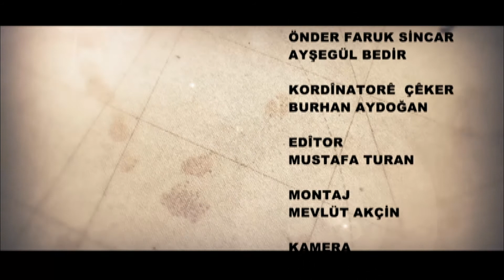JİYAN_EBRU SANATI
Suyun üstüne ne hikayeler yazıldı, resmedildi asırlar boyu. Bazısı suya karıştı ve kayboldu, bazısı ise nesiller boyu korundu. Bazen bir çiçek, bazen bir insan dalgalandı o berrak suyun üzerinde. Bir nokta ile başladı, asla tam olarak noktalanmadı. Ebru sanatıyla gerçeklik ve hayal gücü suyun üzerinde hep daimi oldu. Biz de hikayenin bir parçasına ulaşmak, resmedilişine şahit olmak için yola çıktık. Soluğu ebru sanatçısı Garip Ay'ın yanında aldık. Onun ve ebru sanatının hikayesine ortak olduk.